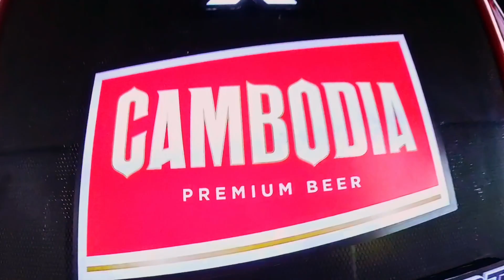មហាព្រឹត្តិការណ៍ប្រគំតន្រ្តី The Voice x Cambodia Beer Tour Concert នៅខេត្តសៀមរាប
តោះ! ទស្សនាសកម្មភាពដ៏អស្ចារ្យក្នុងមហាព្រឹត្តិការណ៍លើសពីការប្រគំតន្ត្រីដ៏ធំសម្បើម The Voice x Cambodia Beer Tour Concert នៅទីរួមខេត្តសៀមរាប 😍😍